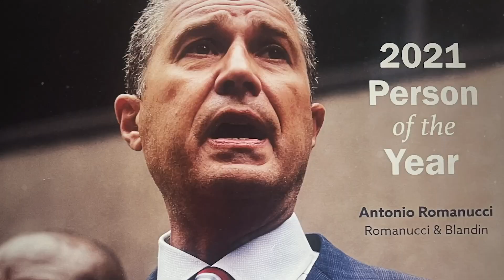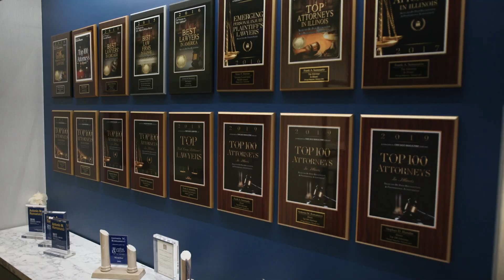POWERHOUSE: Attorney Antonio M. Romanucci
POWERHOUSE

Many words can describe Romanucci & Blandin Founding Partner Antonio M. Romanucci. Powerhouse encompasses all of the work, effort and advocacy that Antonio has done in his decades as an attorney, from his days as a public defender to his continuing personal injury litigation. Big cases, big results and transformative justice for his clients.